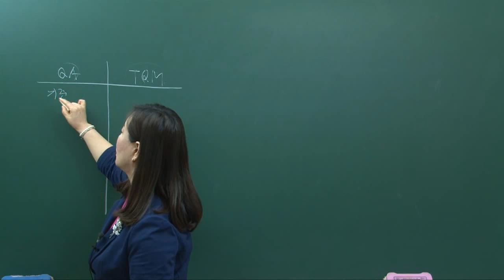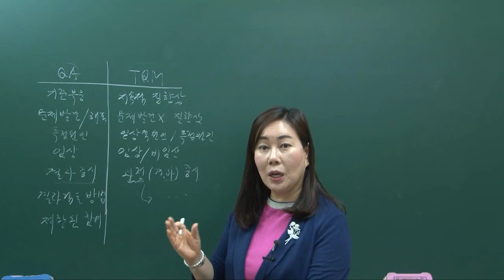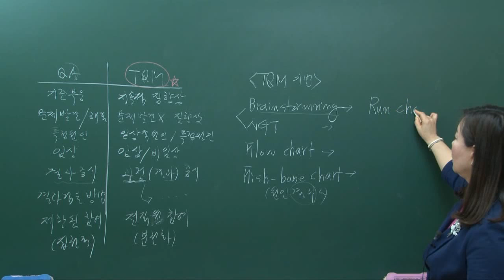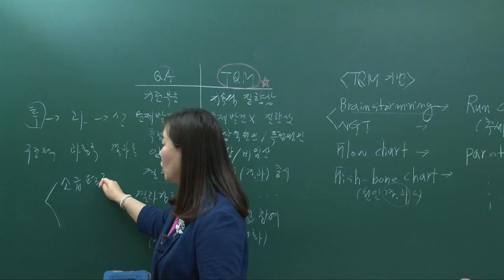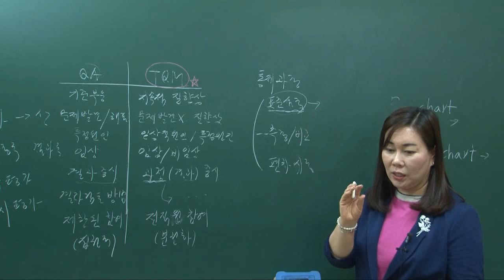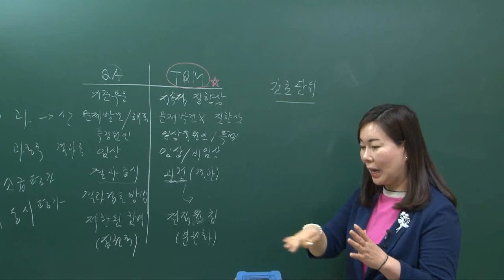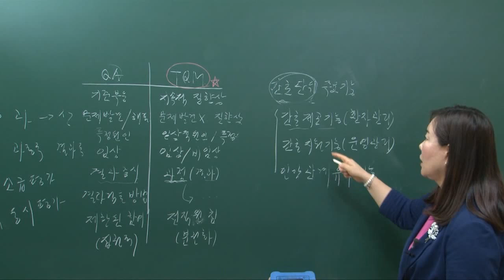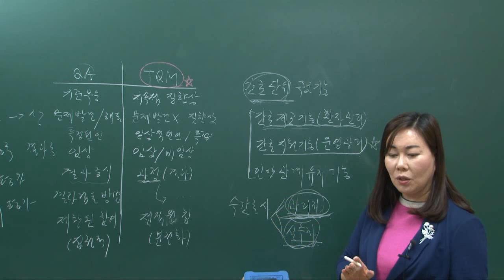더배움 9급공무원 간호관리학 이론문제 제25강 통제2